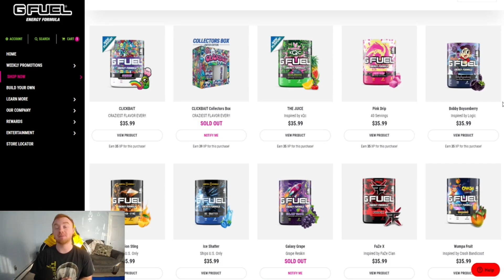GOAT CARDS COULD BE RETURNING TO MYTEAM AND IT COULD BE HAPPENING SOON! NBA 2K21 MYTEAM